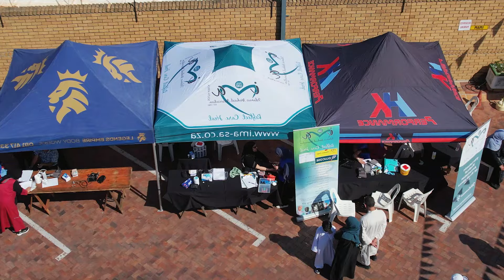HUSAMI MASJID MOULOOD 2024/1446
March Procession With Habibia Brigade